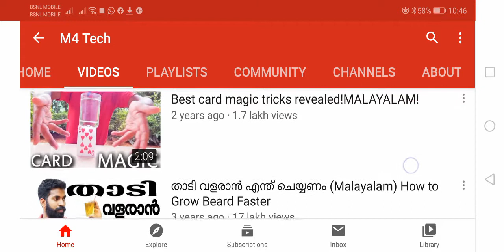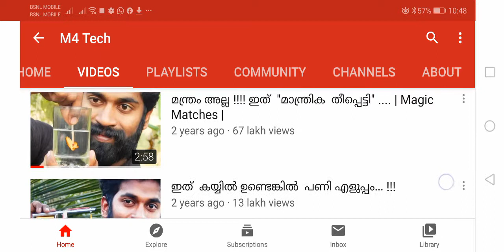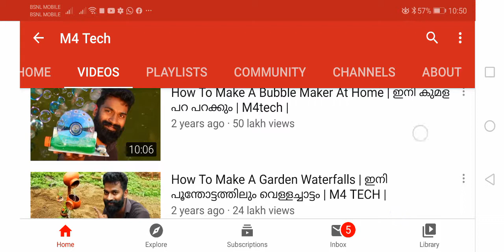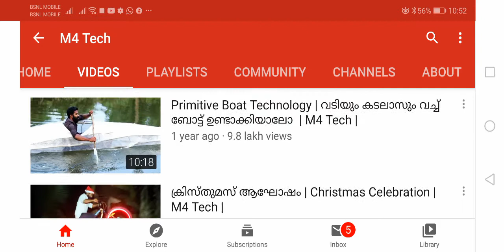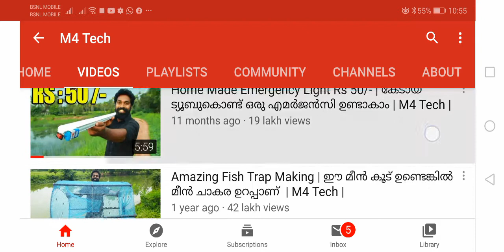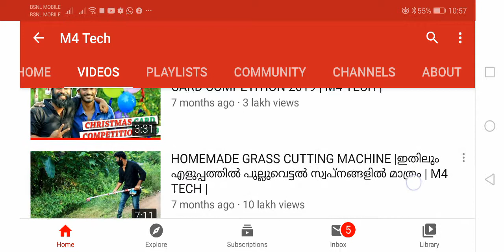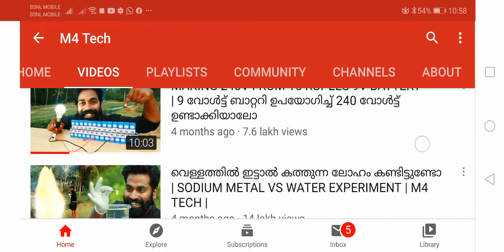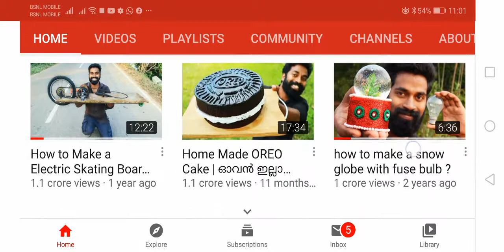M4 tech all videos Jio Joseph videos /M4 tech/m4tech old videos /m4tech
M4 all videos